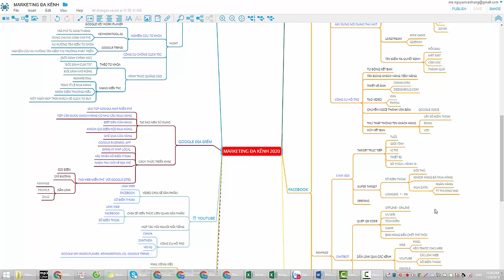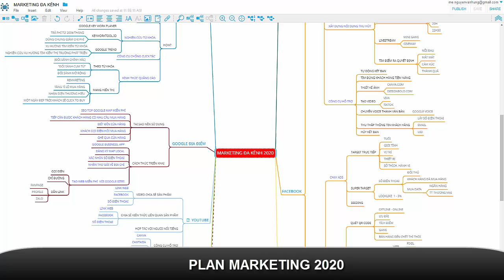Plan Marketing 2020 | Hung Barnes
- Facebook Marketing
- Xây dựng Website hiệu quả
- Quảng cáo Google Ads
- Leo top Google với Google Maps
- Xây dựng kênh Youtube
- Thiết lập hệ thống tự động Email Marketing
- Zalo Marketing

Chia sẻ kiến thức Internet Marketing Online, Xây dựng hệ thống chăm sóc khách hàng tự động kỷ nguyên công nghệ 4.0. Hệ thống chăm sóc khách hàng cho ngành hàng thời trang, nhà hàng, người bán hàng online, kinh doanh mỹ phẩm, Spa..